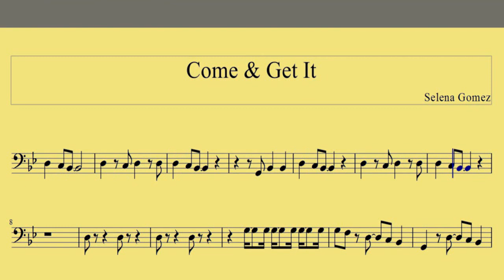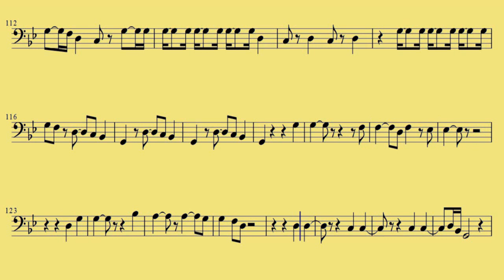Trombone Come Get It Selena Gomez